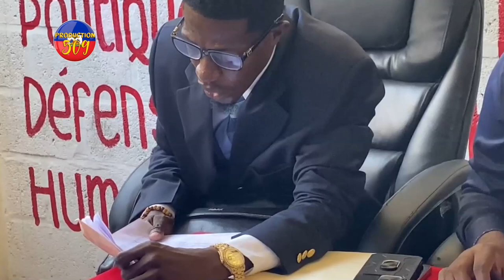Flash! Mèt Caleb Jean Baptiste bat bravo pou gwo operasyon lapolis ap mennen anndan Bèlè a Li tou p